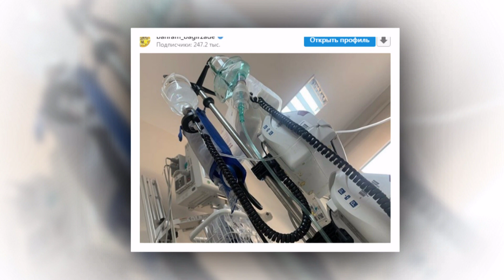Bəhram Bağırzadədən yeni xəbər var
Bir aydan çox koronavirusdan müalicə alan Bəhram Bağırzadə “Instagram” hesabında paylaşım edib.

Paylaşımda deyilir:

“Hələlik nə bacardımsa, şəklini çəkdim. Hamıya təşəkkürlər!”

Qeyd edək ki, Əməkdar artist Bəhram Bağırzadənin vəziyyətinin kəskin pisləşməsi səbəbindən daha əvvəl koronavirus xəstəliyindən müalicə olunduğu xəstəxanadan iyunun 13-də Mərkəzi Gömrük Hospitalının reanimasiya şöbəsinə köçürülüb.

Xəstənin ECMO cihazına qoşulmasına qərar verilib. İyulun 1-də Bəhram Bağırzadə ECMO cihazından ayrılıb.

Xatırladaq ki, Bəhram Bağırzadənin müalicəsi Birinci vitse-prezident Mehriban Əliyevanın nəzarətindədir.